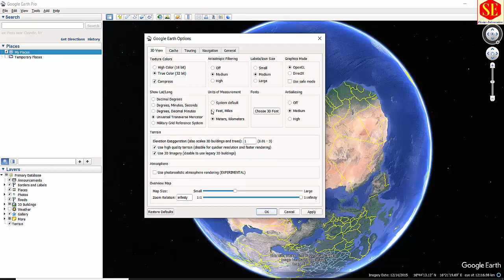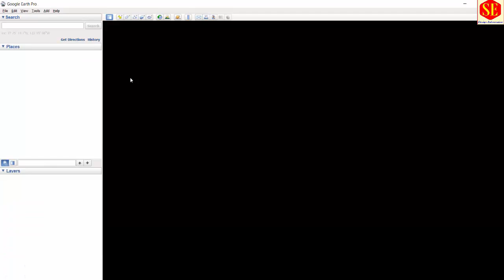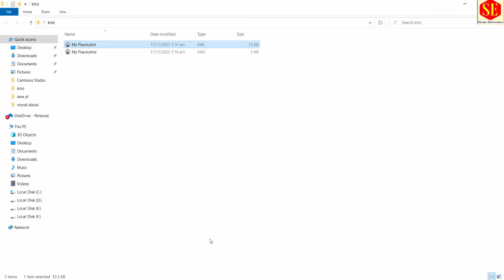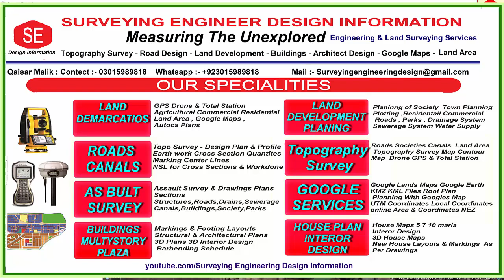Google Earth Useful Tips | Zone UTM Coordinates Land Area And KMZ KML File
This Video about Google Earth Hoe to Check Zone. How to Convert UTM Coordinates Mode . How To Mark Land Area Points With Coordinates .How to Check Plot Area and  How to Create KMZ KML File in Google Earth